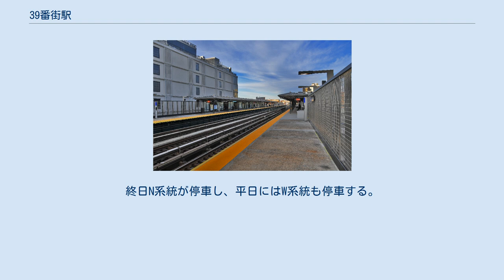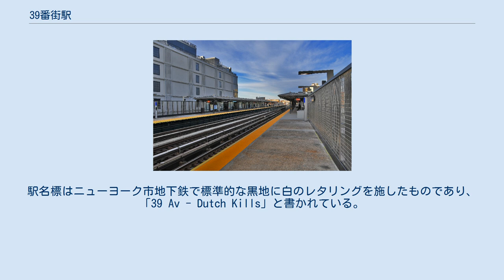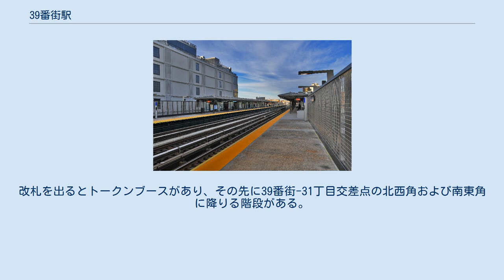39番街駅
ロングアイランド・シティ
39番街駅（39番街-ダッチ・キルズ駅とも）はニューヨーク市地下鉄BMTアストリア線の駅で、クイーンズ区ロングアイランドシティの39番街-31丁目にある。
終日N系統が停車し、平日にはW系統も停車する。
 39番街駅はアストリア線の他の駅と同じく、IRTの路線として1917年2月1日に開業した高架駅で、当時はBRT（後のBMT）との共同運行が行われていた。
2面3線の相対式ホームを有する。
中央の線路は駅の南側で両側の線路と合流している。
この線路は2002年頃までは使用されていたが、現在は営業運転では使用されていない。
 プラットホームにはガラス張りの風防が設けられ、両端を除く全体には屋根が架けられている。
駅名標はニューヨーク市地下鉄で標準的な黒地に白のレタリングを施したものであり、「39 Av - Dutch Kills」と書かれている。
 39番街駅は、2015年から2019年にかけてのMTAの投資計画で全面改修の対象となる30駅のひとつに挙げられており、2018年7月2日から翌2019年1月28日まで改修工事を行った。
この改修により、Wi-Fiや携帯電話の充電ステーションが導入され、サイネージや駅舎照明の改善が図られた。
この工事は2017年4月14日に締結された契約の下でスカンスカ社によって行われた。
 ホームおよび線路の下に駅舎が設けられている。
各ホームから2本の階段で降りると、新聞スタンドと改札機が設けられたホーム間連絡通路に降りることができる。
改札を出るとトークンブースがあり、その先に39番街-31丁目交差点の北西角および南東角に降りる階段がある。
ホームの階段の基部には、通りに出る階段に直接出られる非常口が設けられている。